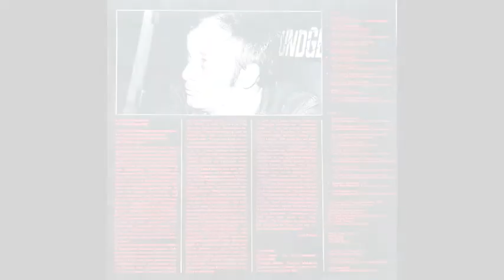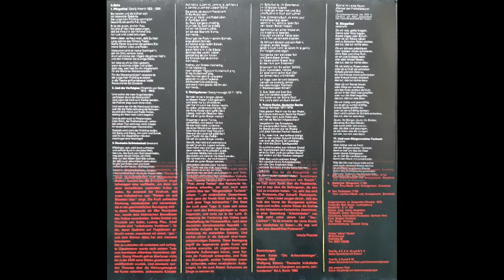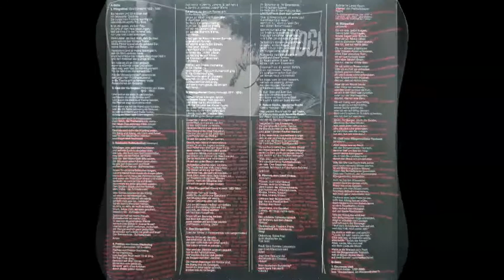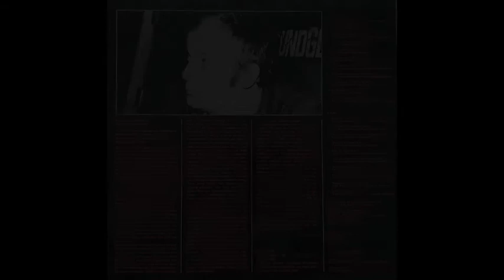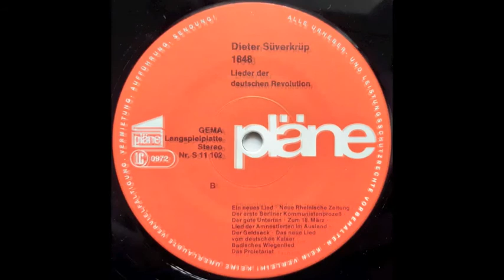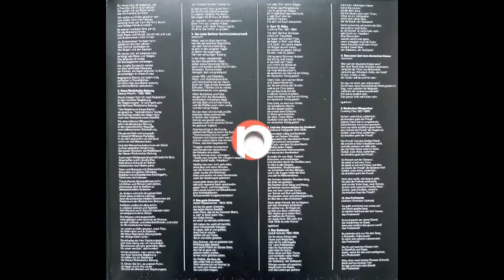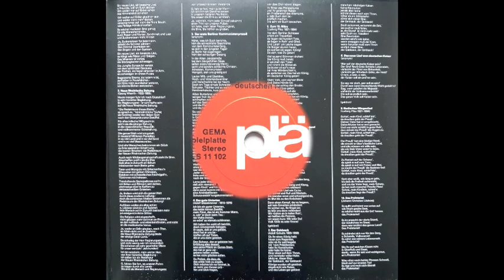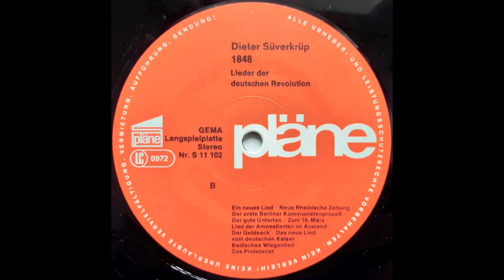Dieter Süverkrüp - 1848 Lieder der deutschen Revolution